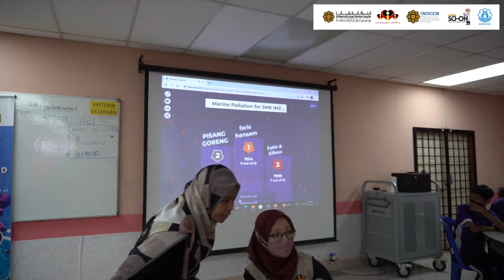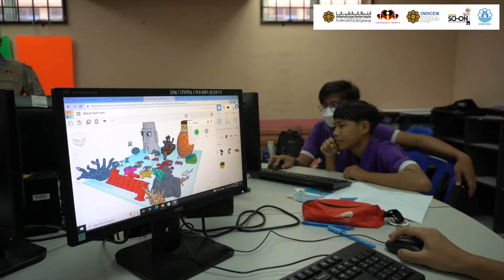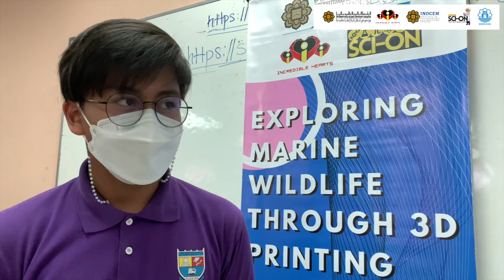3D Printing Workshop with Students in Pahang Malaysia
As part of the citizen scientist initiative, our Institute also supports outreach activities for school students in Malaysia.

We have selected 30 students from SMK Indera Mahkota 2  for this workshop, aiming to expose these students with the possibilities of application in 3D printing.